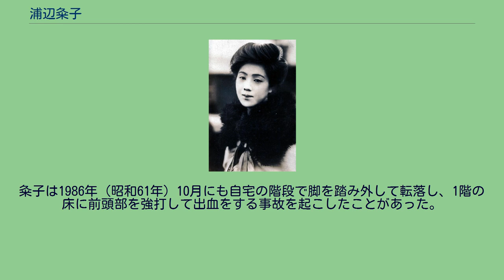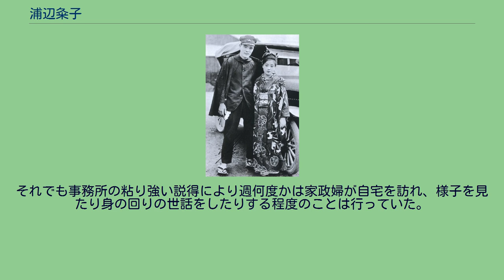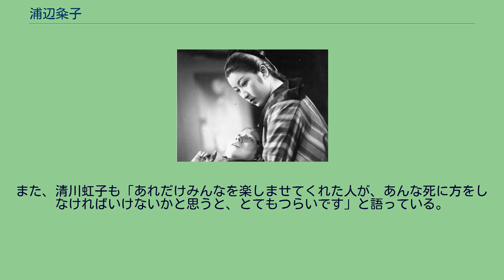浦辺粂子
浦辺 粂子（うらべ くめこ、1902年10月5日 - 1989年10月26日）は、日本の女優。
本名は木村 くめ。
浅草オペラや旅回りの一座を経て日活京都撮影所に入り、『清作の妻』『塵境』『お澄と母』などに主演し性格女優として人気を博した。
その後は日本を代表する老け役として活躍し、60年以上の女優生活の中で300本以上の映画に出演した。
晩年は、おばあちゃんアイドルとしてテレビのバラエティ番組にも多く出演した。
上記以外の主な出演作に『稲妻』『雁』『赤線地帯』『私は二歳』など。
1902年（明治35年）10月5日、静岡県賀茂郡下田町（現在の下田市）に生まれる。
父・啓忠は臨済宗建長寺派・長松山泰平寺の住職で、母・はなはその後添い。
3歳上の異父姉がいたが、幼時に病没したので1人娘として育つ。
1909年（明治42年）、父が河津町見高の洞雲山隠了寺へ移ったため、見高入谷尋常小学校に入学する。
母の姉が東京の明治座で吉野屋という売店を経営しており、いつも演芸雑誌や芝居の絵番付を送って貰っていたことから芝居好きとなる。
5年生の頃は、隣の稲取町にかかった連鎖劇（無声映画と舞台劇を組み合わせた劇）に心を奪われ、今井浜で近所の子を集めては芝居ごっこに熱中していた。
1914年（大正3年）、父が駿東郡金岡村字岡宮（現在の沼津市岡宮）の妙心寺派・仏日山常照寺に移るにともなって、金岡尋常高等小学校に転校。
1917年（大正6年）に高等科を卒業して、私立の沼津女学校に進学する。
沼津へ移ると乗り物の便が良くなり、休日には母に連れられ芝居見物に上京するようになる。
明治座で市川左團次、本郷座で新派合同劇、新富座で中村鴈治郎、歌舞伎座で中村歌右衛門などを観るうち通になり、明治座で松井須磨子の『復活』を観るうち女優に憧れるが、かつて観た連鎖劇の影響で、活動写真の女優を夢見るようになる。
1917年８月、高木徳子一座の楽長だった鈴木康義と宝塚少女歌劇の舞台教師だった西本朝春が結成した東京少女歌劇団の一員となり、一条粂子を名乗る。
同期に英百合子、明石須磨子、上野一枝、貴島田鶴子、千種百々代らがいた。
1919年（大正8年）、女学校を中退して女優になろうと決意するが、厳格な父に猛反対される。
そこで父には内緒で、母を口説いて20円の金を借りて家出する。
女優への足がかりとして、沼津に来ていた奇術の松旭斎天外一座に加わって遠山みどりの芸名で一座とともに全国を巡業するが、下ごしらえばかりで給金は貰えず、なかなか旅費が工面できなかった。
1921年（大正10年）春、山梨県大月に来たとき、やっと一座を抜けて上京する。
日活向島撮影所を訪ね、門衛に女優志願を告げると門前払いをくらい、仕方なく浅草の根岸歌劇団のオペラ小屋・金龍館に入ると、楽屋口に女優募集の貼り紙があり、即座に応募して採用される。
奇術一座時代の芸名でコーラスガールとして舞台に立つが、田谷力三からは「君は素質もないし、器量も良くないから、家に帰った方がいいよ」と言われた。
やがて芸名を静浦ちどりと変え、役が付いてきたが、6ヶ月を過ぎたころ、音楽部員でチェロを弾いていた外山千里の口利きで、大阪の浪華少女歌劇団に入団する。
遠山ちどりの芸名でお伽劇や舞踊劇に出演し、ここで後に溝口健二夫人となる嵯峨千枝子と出会い、「サガチー」「トーチー」とあだ名で呼び合う仲となる。
1922年（大正11年）、歌劇団を退団して上京。
外山の世話で3月から上野公園で催された平和記念東京博覧会に余興として出演していた平和歌劇団に入り、再び静浦ちどりの芸名で舞台に立つ。
博覧会が終わると、ここで仲間となった杉寛に誘われ、旅回りの新派一座と合同のオペレッタ一座に加わる。
横須賀へ巡業した際、新派の女優に活動写真出演を誘われ、高田馬場にあった小松商会という町工場ていどの撮影所を持った会社に入社する。
月給は40円。
監督の波多野安正と夫人の松本静子と親しくなり、演技の勉強のため彼らの勧めで、撮影が終わると早稲田の近くの小劇場で常打ちしている玉椿道場という新派一座にも出演するようになる。
1923年（大正12年）、小松商会の撮影所は解散。
思いあぐねていたところ、易者から「このまま東京にいると死ぬか大怪我する」と言われ（実際、この年の9月1日に関東大震災が起こった）、昔の仲間もいることか...